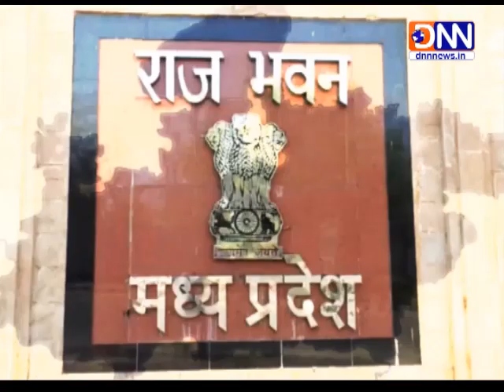पारिवारिक कलह से बिखरते रिश्ते | DNN News